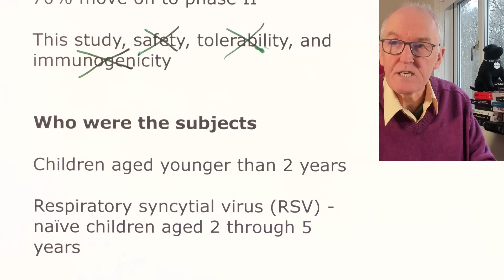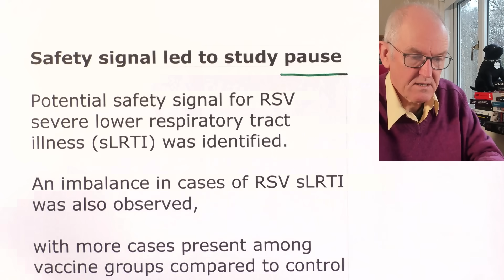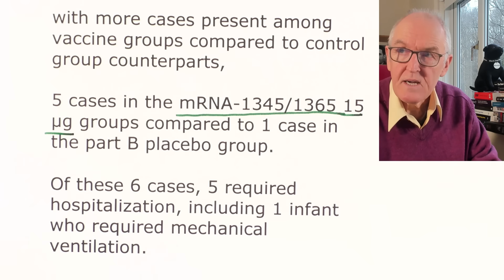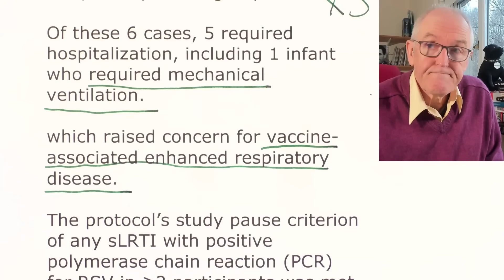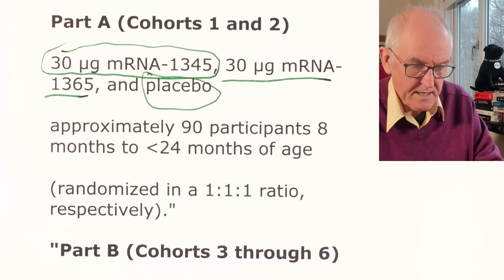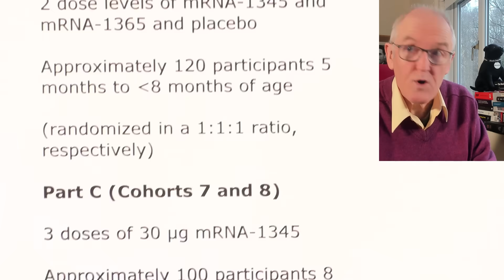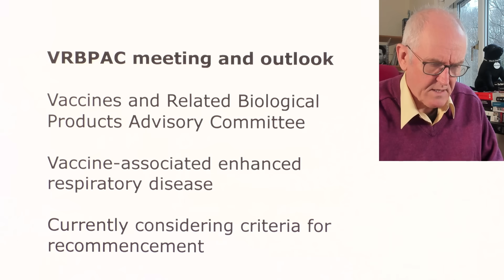mRNA children's trial suspended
Vaccine-associated enhanced respiratory disease

Vaccines and Related Biological Products Advisory Committee December 12, 2024 Meeting Announcement

Entire briefing document

Pediatric RSV vaccine trial enrollment on hold in US, VRBPAC says

 The halt follows a severe respiratory disease safety signal observed in a July 2024 phase 1 trial of Moderna's mRNA-1345 and mRNA-1365 vaccine candidates.

A phase I trial

The effects of the medication on about 20 to 80 healthy volunteers

To evaluating safety and ideal dosage

70% move on to phase II

This study, safety, tolerability, and immunogenicity

Who were the subjects

Children aged younger than 2 years

Respiratory syncytial virus (RSV) -naïve children aged 2 through 5 years

The halt of this mRNA RSV vaccine

Severe respiratory disease safety signal

Safety signal led to study pause

Potential safety signal for RSV severe lower respiratory tract illness (sLRTI) was identified.

An imbalance in cases of RSV sLRTI was also observed,

with more cases present among vaccine groups compared to control group counterparts,

5 cases in the mRNA-1345/1365 15 µg groups compared to 1 case in the part B placebo group.

Of these 6 cases, 5 required hospitalization, including 1 infant who required mechanical ventilation.

which raised concern for vaccine-associated enhanced respiratory disease.

The protocol’s study pause criterion of any sLRTI with positive polymerase chain reaction (PCR) for RSV in ≥2 participants was met.

One, two and three dose parts planned

Part A (Cohorts 1 and 2)

30 µg mRNA-1345, 30 µg mRNA-1365, and placebo

approximately 90 participants 8 months to  less than 24 months of age

(randomized in a 1:1:1 ratio, respectively)."

"Part B (Cohorts 3 through 6)

2 dose levels of mRNA-1345 and mRNA-1365 and placebo

Approximately 120 participants 5 months to  less than 8 months of age

Part C (Cohorts 7 and 8)

3 doses of 30 µg mRNA-1345

Approximately 100 participants 8 months to  less than 12 months of age

who have (Cohort 7) or have not (Cohort 8) previously received nirsevimab.

VRBPAC meeting and outlook

Vaccines and Related Biological Products Advisory Committee

Currently considering criteria for recommencement

Scam Accounts

Genuine Campbell Teaching Accounts